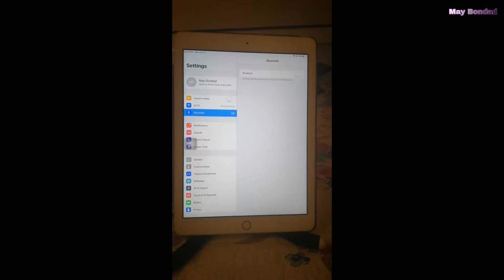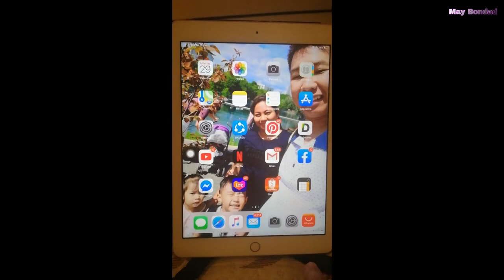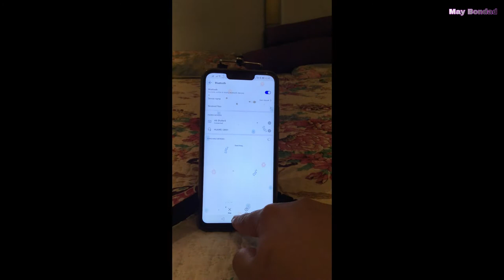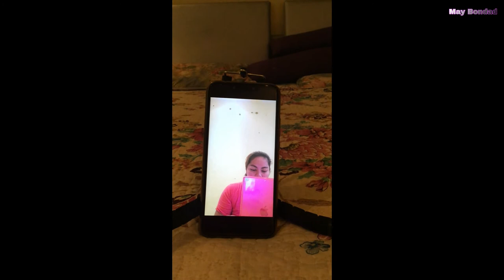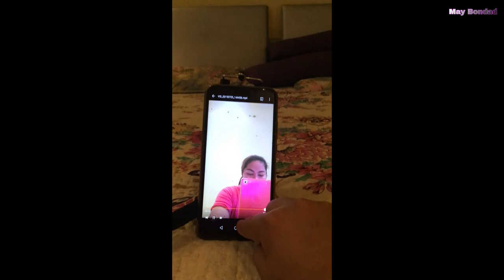UNBOXING: LAVALIER MIC, GORILLA POD, SHUTTER REMOTE l NASIC NEEDS FOR MOBILE VLOGGING I May Bondad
Hello Guys,
This video is about Unboxing my basic needs for mobile vlogging. Since I'm just a beginner I wanted to used and embraced what I have in hand. These accessories will surely help me for better vlogging experience and to record our awesome vacation trip in Russia.
What I've got are the:
 Gorilla Pod (table top)
Shutter Remote
Lavalier Lapel Microphone
I bought all of this items at Aliexpress.

Happy a great day and see you in my next video.
Bye for now and Godbless Us All :)